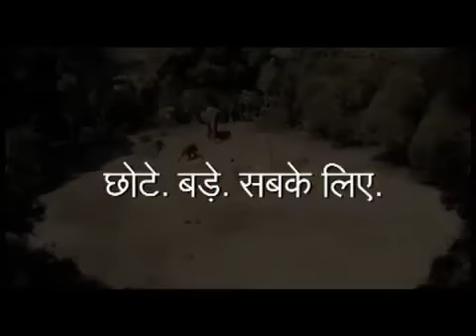IDBI Bank Brand Hindi Commercial 2008 "Chhote bade sabke liye."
IDBI Bank had essayed the role of the nation builder over the years and converted itself into a Banking Company in 2004 and thereafter also successfully merged two banks into its fold. Hence, there was a need to position and communicate to all the stakeholders that here is  a Bank which not only catered  to the needs of the big industries but was ready to serve the retail customers too. The result was a communication which beautifully captured this thought i.e A Big thinking Bank which is admired, to a nimble-footed bank which is loved across customer spectrum as the "Bank of Choice" for all